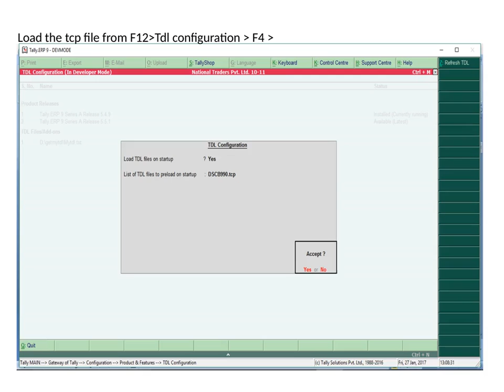CASH BALANCE IN DAYBOOK